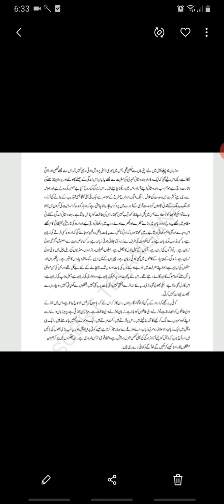Martinet (Ts)class 9th Lesson no 2" Urdu "